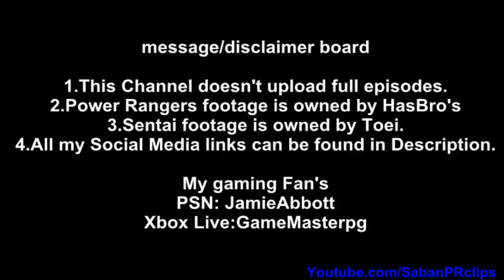Power Rangers Beast Morpher Ep 2 - Evox's Revenge - Another Lesson